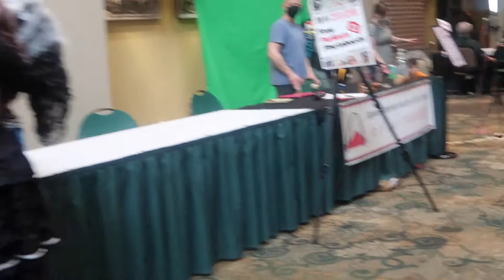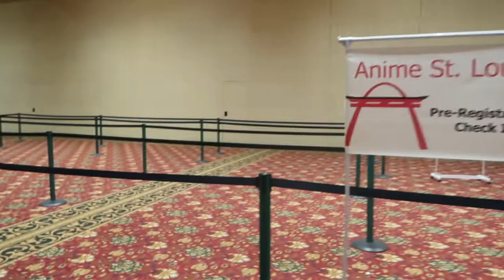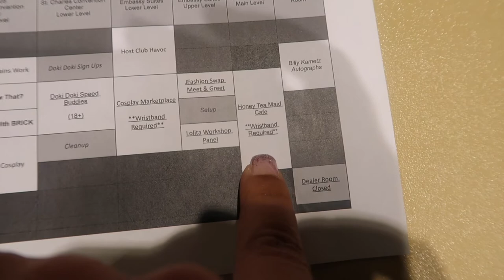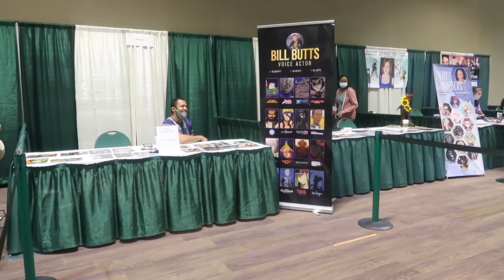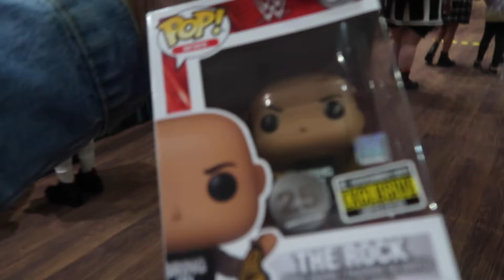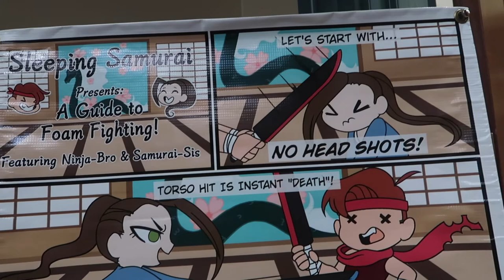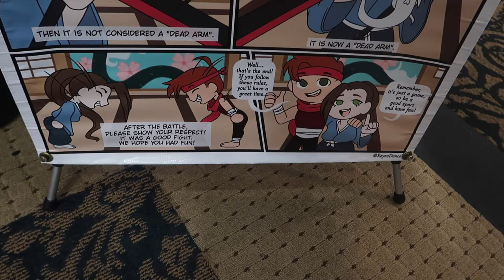Anime Convention VLOG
Anime  Convention 2022, St Charles Convention Center